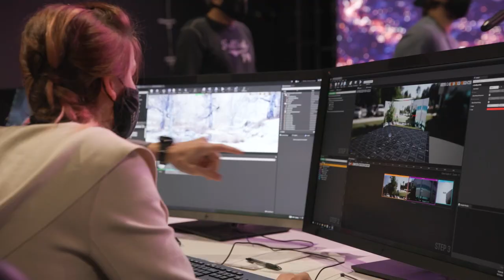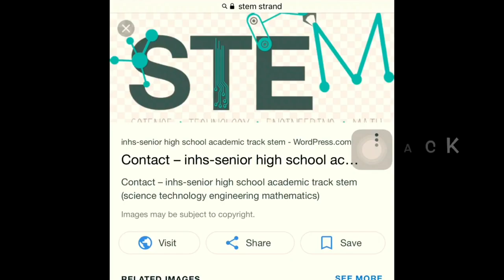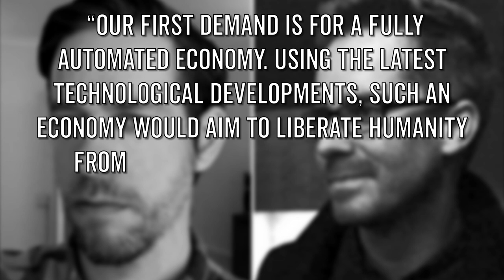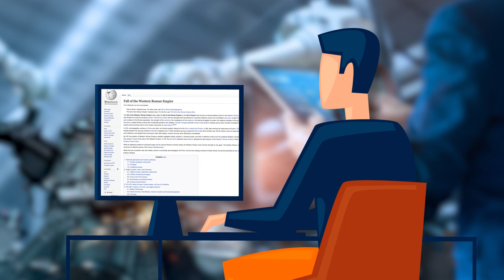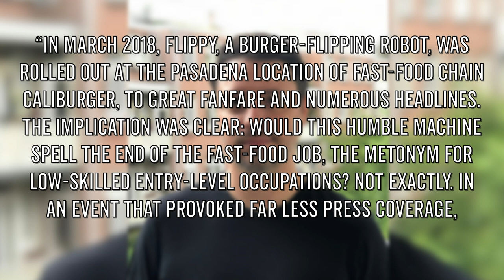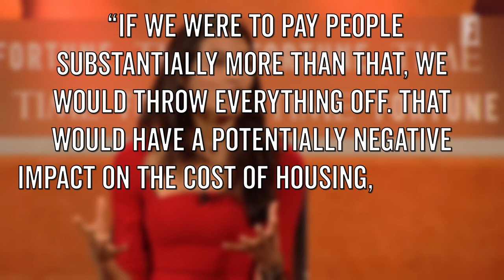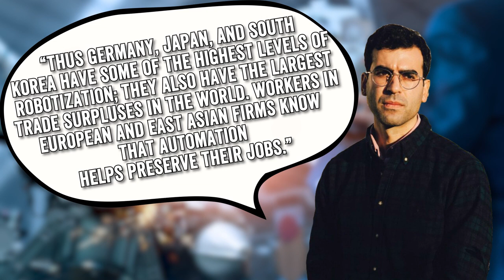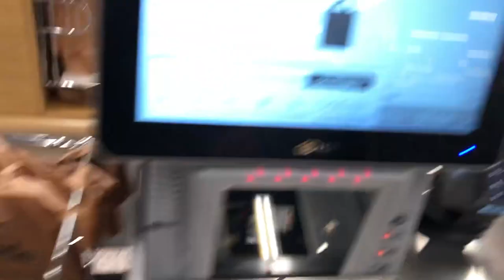Automation: The End of Jobs?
Will a Robot Steal Your Job Tomorrow?
As automation takes over more and more common jobs,it’s easy to worry that human labor has become obsolete. But what if the picture is a little more complicated? We’ll explain in this Wisecrack Edition on Automation: Are The Robots Winning?

Check out our Interview with Aaron Benenav about his book "Automation and the Future of Work"

and our Interview with Kyle Lewis and Will Stronge about their book "Overtime: Why We Need a Shorter Working Week"